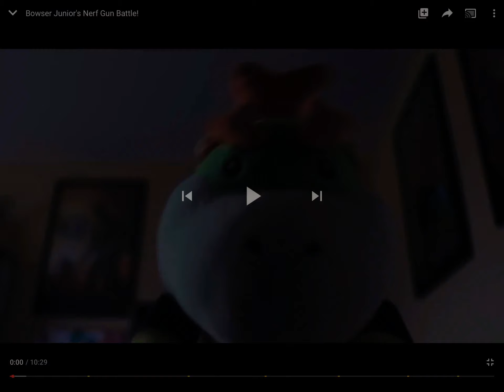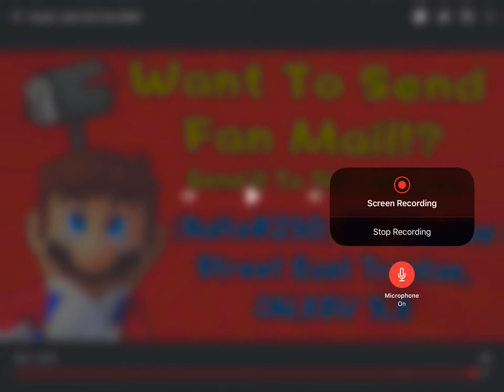SMR reaction bowser jr’s nerf war